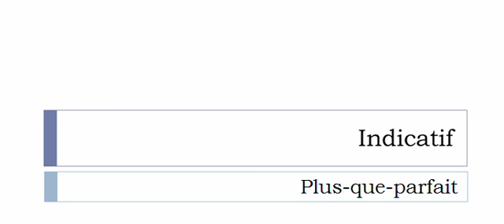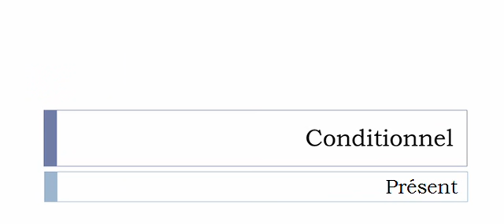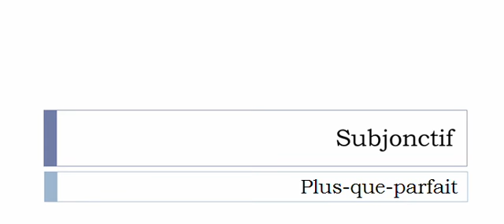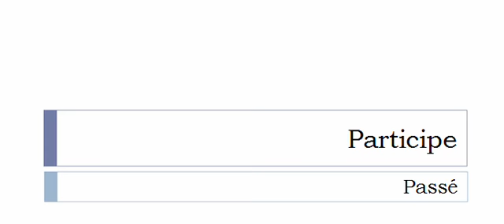Conjugaison visuelle # Verbe = Corder =